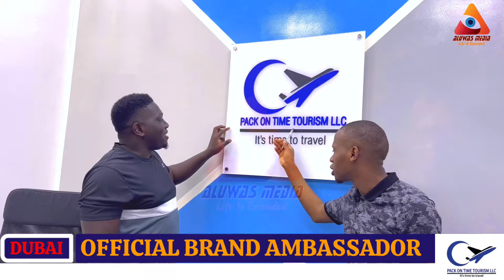TODAY’S SUCCESS IS THE BEGINNING OF TOMORROW’S ACHIEVEMENTS